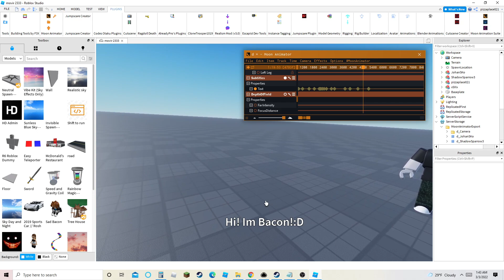Adventures (Roblox Full Movie Clip)